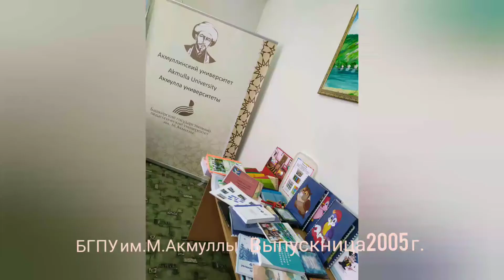Выпускница 2005 года. Янгулова Лилия Маратовна Методист по дошкольному образованию Стерлибашево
Выпускница кафедры ДПиП 2005 года.
Янгулова Лилия Маратовна
Методист по дошкольному образованию Муниципального казенного учреждения Отдела образования Администрации муниципального района Стерлибашевский район

Курируемые вопросы:

- общее руководство деятельностью дошкольных образовательных учреждений;
- нормативно-правовая база ДОУ, комплектование и тарификация ДОУ;

- организация совещаний заведующих ДОУ;

- ведение протоколов совещаний по линии дошкольного образования;

- контроль над обеспечением работы сайтов ДОУ района;

- информационное сопровождение и отчетность по курируемым вопросам.
Курируемые образовательные учреждения: все дошкольные образовательные учреждения.